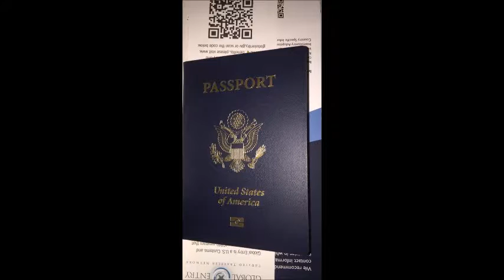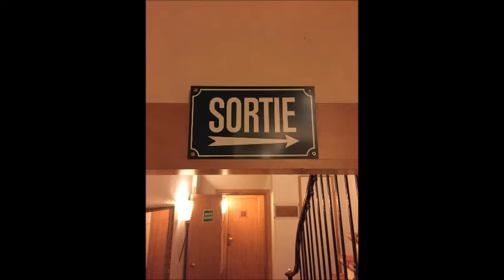University of Redlands Cambridge 2015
University of Redlands Study Abroad program

Cambridge, Oxford, London, Paris-March, 2015